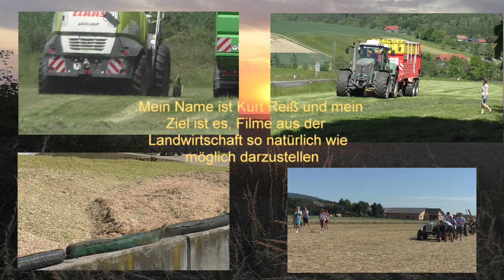Gülle Fahren 2022 Umpumpen von Gülle Zu Fahrer mit Güllelaster Steyr Terrus CVT 6300Tridem Achs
Gülle Fahren 2022 Umpumpen von Gülle  Zu Fahrer mit Güllelaster  Steyr Terrus CVT  6300Tridem Achser